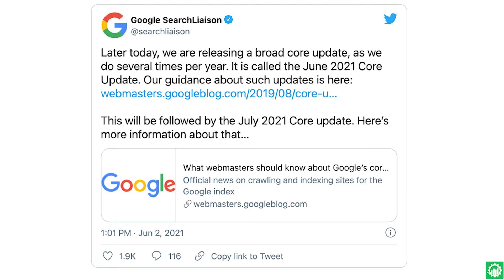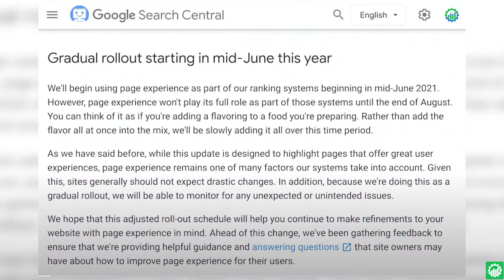How to Keep Ranking with Google’s Core Algorithm Update in July 2021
Do you know about the NEW Google algorithm update? Are you aware of page experience and how it’ll affect your SEO rankings? Watch this video NOW to learn more!

Bill Hauser and Ben Wendt from the SMB Team are here to tell you everything you need to know about this update. They break down Google’s July Core algorithm update, explain how page experience works as an SEO ranking factor, and give you SOLUTIONS to keep ranking high for your target market.